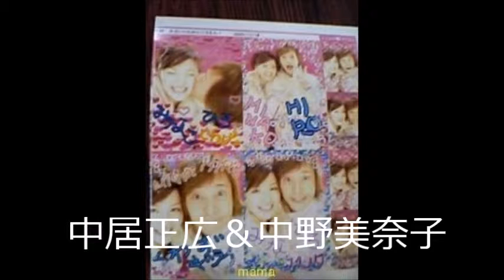衝撃映像 これが例の・・・芸能人のスキャンダル画像集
関連動画
元ヤン芸能人】ラフコントロール重岡の武勇伝！元ヤンというより完全に元◯◯！？
水卜麻美(みうら)アナ 「有吉さんです・・・」○○な芸能人の話 /ミトちゃんネル